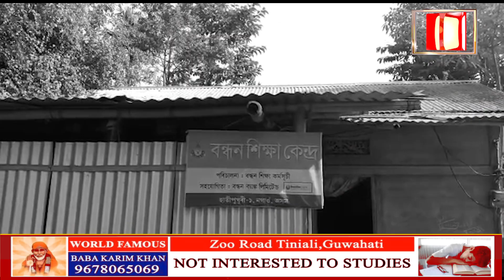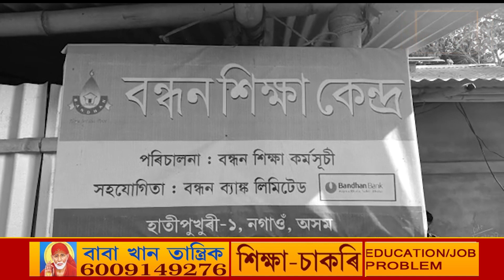বন্ধনৰ সহযোগী সংস্থা বন্ধন কন্নগৰৰ জৰিয়তে অসমতো শৈক্ষিক বিপ্লৱ